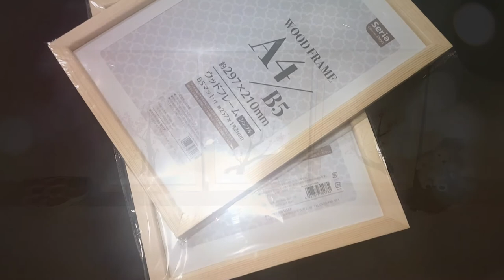Cherry blossom - Water Color Painting - Wall Decor | Vlog #27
Hi guys! I made a DIY wall decor, Cherry Blossom Painting. :)
Sana may na share akong tips!